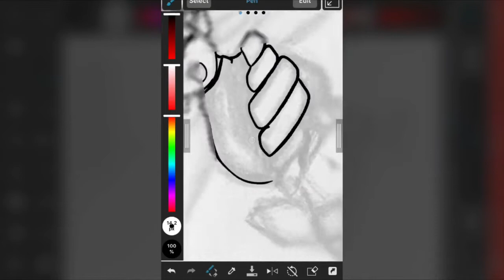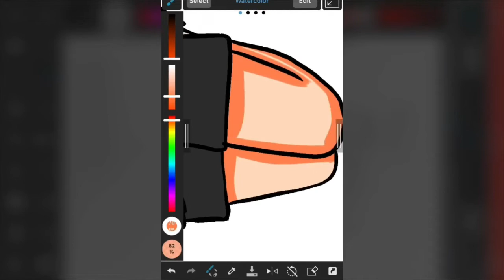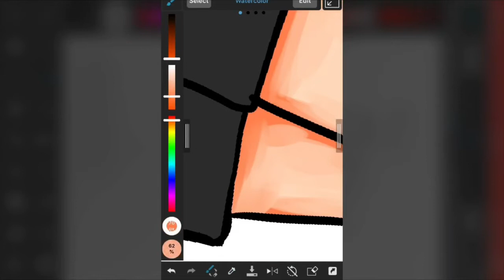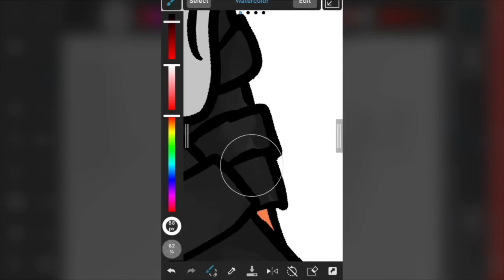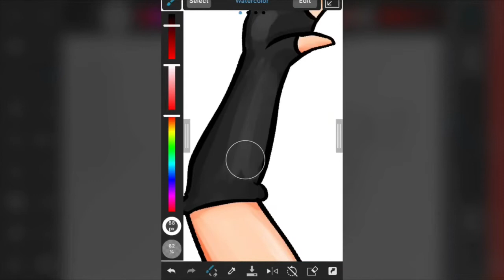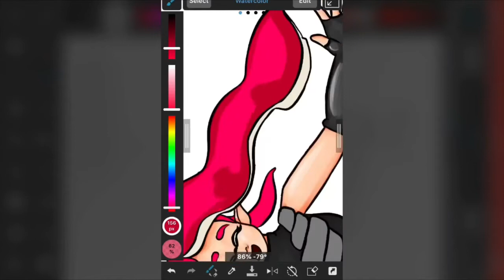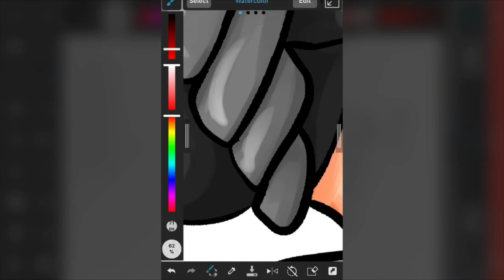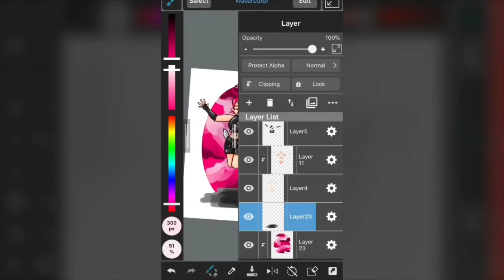Wahoo! Splatoon speedpaint.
So I finally went and did it. I remembered to record me doing this piece for y’all. It’s very rare that I actually like a piece I have completely so I hope you like it and enjoy the video. 😊